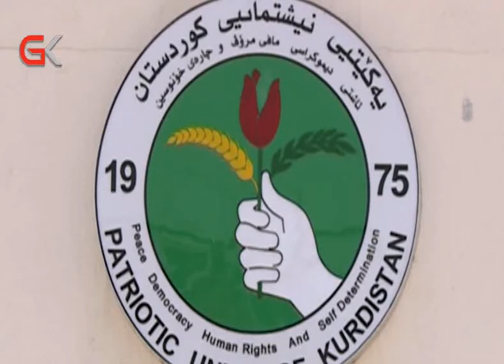كادرانی یەكێتی لە كۆیە بەردەوامبوونیان لەسەر رێبازەكەی مام دووپاتدەكەنەوە